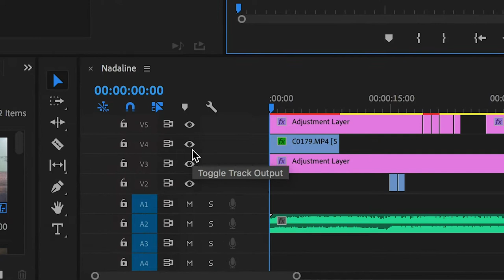طريقة تصحيح ألوان الفيديو | Adobe Premiere Pro CC 2020 : color correction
KHALILALMALOOD